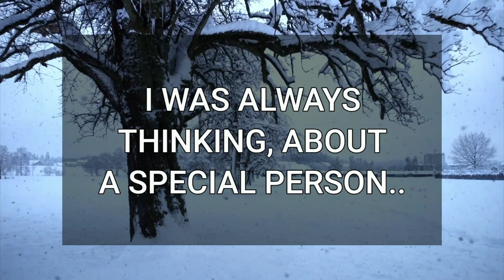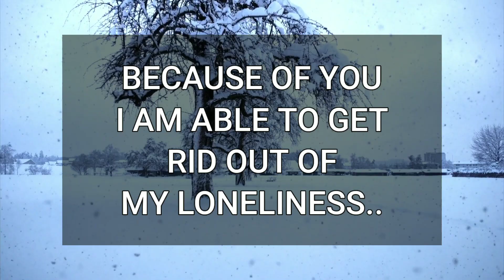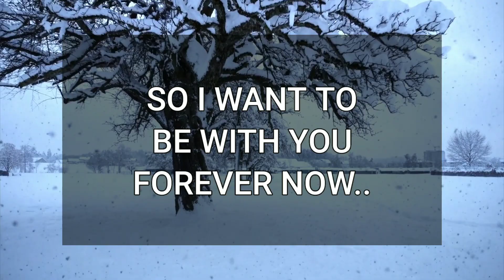💖 DM to DF 💌💕 I Always Wanted This In My Life 😍💞🥰 Specific Message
Fahim Ahmed
📚Recommended books to change your life:
🔰Related Queries-
dm to df message
divine masculine
twinflames
dm to df
dm df
dm
dm tarot
twin flame
twin flames
divine masculine message to divine feminine